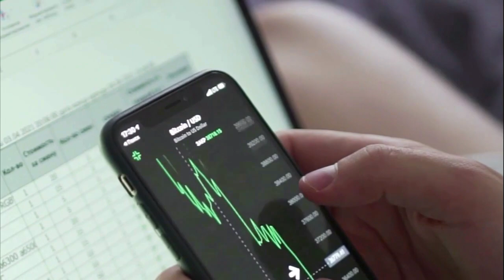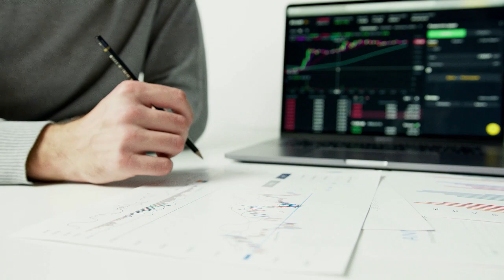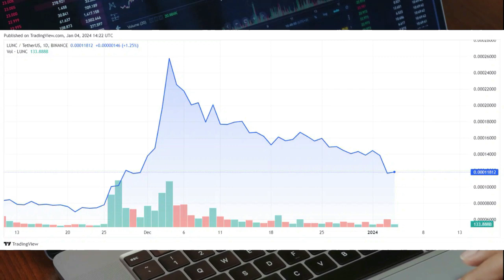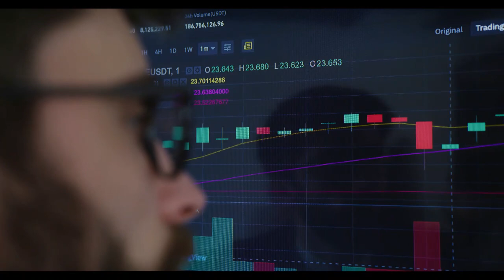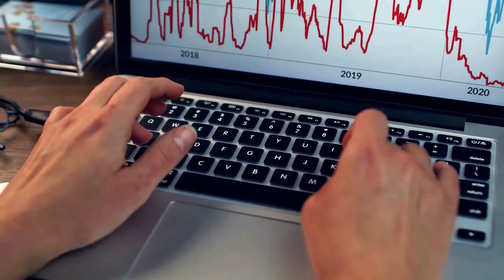Kripto Sesli Haber | Terra Luna Classic: Topluluk USTC yakımın'a "Hayır" Diyor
Terra Luna Classic: Topluluk USTC yakımın'a "Hayır" Diyor,
Terra Luna Classic topluluğu 8 milyon USTC'yi yakmayı reddediyor ve fonları geliştirme ve likidite için kullanmayı tercih ediyor.

Crypto News Flash'ın resmi izni ile yayınlanmıştır orijinal metni okumak için bağlantıyı tıklayın
( Haberler, Piyasa değeri, Kripto Al, Ticaret Rehberi )
Teklif edilen yakımın reddedilmesine rağmen LUNC ve USTC değişken piyasada fiyat düşüşleriyle karşı karşıya.
Terra Luna Classic'in kilit doğrulayıcıları, daha etkili kaynak yönetimi arayışıyla USTC yakımına karşı oy kullanıyor. Yakın zamanda Terra ekosisteminin istikrarlı para birimi olan 8 milyon USTC'nin zincir geliştirme amacıyla yakılmasına yönelik bir teklifi reddettiler. Bu reddedilme münferit bir olay değildir; aslında bu, topluluğun reddettiği üçüncü USTC yakma teklifidir.
Bu reddedilme ne anlama geliyor?
Dolaşımdaki arzı azaltmayı amaçlayan topluluk havuzundan 8 milyon USTC'nin yakılması önerisi topluluk tarafından reddedildi. Siz de kripto paraların takipçisi olarak şunu merak ediyorsunuzdur: Topluluğun bu kararı almasına ne sebep oldu?
"Doğrudan CP'den 8 milyon USTC yak" olarak bilinen havuz, topluluk havuzundaki tüm USTC'leri bir yakma adresine göndererek yakmayı amaçlıyordu. Ama neden reddedildi? Görünüşe göre Interstellar Lounge ve Lunanauts gibi topluluktaki en etkili doğrulayıcılar, fonların diğer kalkınma amaçları ve projelere likidite desteği için kullanılması gerektiğine inanarak buna karşı oy kullandı.
Rakamlara Bir Bakışta,
Terra Luna Classic'in topluluk havuzu küçük değil. StakeBin verilerine göre 8,11 milyon USTC ve 3,61 milyar LUNC'ye sahip. Bu rakamlar akılda tutulduğunda, topluluktaki pek çok kişi zincir içi faaliyetleri ve diğer ilgili maliyetleri karşılamak için yeterli fonun olduğu görüşünde.
Yanık Arkasındaki Niyetler,
USTC'yi yakma fikri sadece mali bir manevra değildi. Yanmanın savunucularından biri olan VegasMorph'a göre bu, topluluğun kendi kendine yeterliliğe ve sorumlu yönetime olan bağlılığını göstermenin bir yoluydu. Eylem, topluluğun deflasyon vizyonuyla uyum sağlamayı ve Terra Classic'in geleceği hakkında proaktif bir mesaj göndermeyi amaçlıyordu.
Piyasa Yanıt Veriyor,
LUNC'un fiyatı, piyasadaki kitlesel tasfiyeler nedeniyle değerinin %22'sini kaybederek kayda değer bir düşüş yaşadı. Şu anda 0,000118 dolardan işlem görüyor.
Öte yandan USTC, son 24 saatte %3'ten fazla düşüş yaşayarak 0,0274 dolarda bulunuyor.
Terra Luna Classic nereye gidiyor?
Bu son topluluk kararı, deflasyonist önlemlerin ötesinde bir odaklanmaya işaret ediyor. Artık odak noktasının kalkınma ve likidite olduğu görülüyor. Orijinal Laboratuvarların zincir üzerinde çalışmaya onay vermesi, topluluğun gittiği yönün açık bir göstergesidir.
Terra Luna Classic topluluğunun USTC'nin yakıcı önerisini reddetmesi, dikkatli, uzun vadeli gelişim odaklı bir stratejiyi ortaya koyuyor. Sürekli gelişen bir pazarda bu karar, dengeli ve sorumlu kararlar almanın önemini vurgulamaktadır. Bu, kripto para birimi topluluklarının karmaşık ikilemlerle , yenilikçilik ve ihtiyatlı kaynak yönetimi arasında nasıl denge kurabileceğinin bir örneğidir.
terra luna haberleri, luna son dakika, luna son dakika haberi, luna yakım haberleri, luna yakım, luna nereden alınır, luna stake